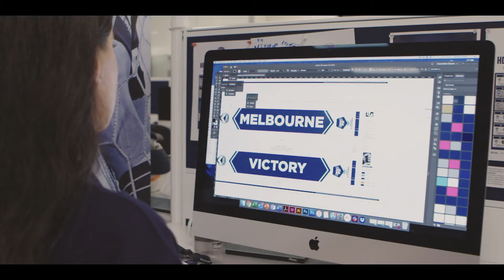Melbourne Victory launches Sport & Business program, powered by SEDA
Melbourne Victory is proud to partner with SEDA Group (SEDA) to launch our new one-year dual Diploma program in sport and business.